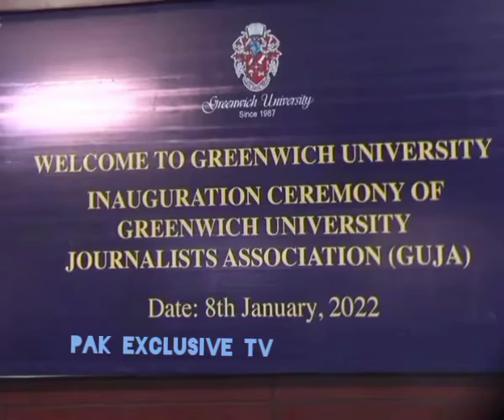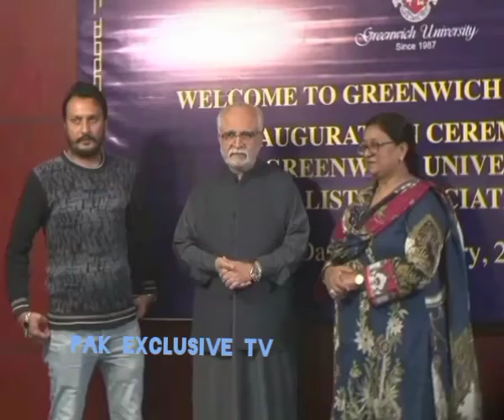GREENWICH UNIVERSITY OFFERS SCHOLARSHIP TO JOURNALISTS I Greenwich university I Pak exclusive tv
The inaugural ceremony of Greenwich University Journalist Association, GUJA, was held in Karachi. Mehmood Moulvi, Special Assistant to Prine Minister on Maritime, was the chief guest on the occassion. Speaking on the occassion Mehmood Moulvi said that journalists play a very active part in nation building and development. He said that academia and media working from one platform surely will bring betterment for both the sectors. He added that a lot of constructive initiatives can be executed from the platform of GUJA.
Vice Chancellor of Greenwich University, Seema Moghal said that 50% scholarship will be given to the students on the the recommendation of the committee of journalists, which will be formed very soon under the umbrella of GUJA. She said that Greenwich University wants to build a strong relationship with the media so that together we endeavour for a better future.
Journalists Manzar Naqvi, Mubashir Mir, Ehsan Qureshi, Riazuddin and Rohail Intekhab speaking on the occassion lauded the efforts of Greenwich University for the formation of GUJA. They said that it is a great initiative and certainly it will be helpful for journalists fraternity.
Later Special Assistant to Prime Ministet on Maritime distributed shields among the journalists

greenwich university karachi,
greenwich university karachi vlog,
greenwich university medway campus,
greenwich university tour